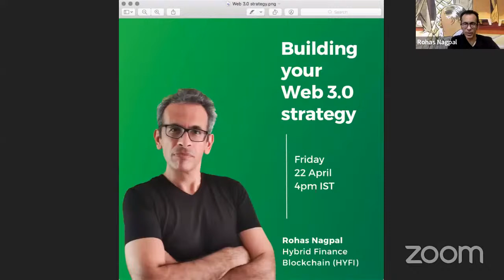What's your Web 3.0 strategy?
Whether you are a tiny startup or a global corporation, Web3 is going to disrupt your business model. And that's why you need a well-planned Web 3.0 strategy.

Web 1.0 was the first generation of the World Wide Web from the early 1990s to around 2004. During this stage, most websites were static. These websites were created by businesses and consumed by users like you and me.

Web 2.0 is the current second generation of the World Wide Web. A large amount of content is user-generated e.g. social media content, blogs, reviews, etc. Most of this data is controlled and monetized by large companies like Google, and Meta (Facebook).

Web 3.0 is the latest generation of the World Wide Web and its focus is on decentralization. Web3 is expected to provide personalized content and also enable people to control and monetize their own data.

Web3 applications and services revolve around blockchain technology and include:
1. Blockchain-based Games
2. Central Bank Digital Currencies (CBDCs)
3. Cryptocurrencies & Privacy Coins
4. Decentralized Autonomous Organizations (DAOs)
5. Decentralized Finance (DeFi)
6.
7. Non-Fungible Tokens (NFTs)
8. Security tokens
9. Stablecoins
10. Wrapped Assets

Web3 is also giving a massive boost to the Creator Economy by enabling artists, authors, filmmakers, musicians, and other content creators to connect directly with their supporters and collaborate without intermediaries.